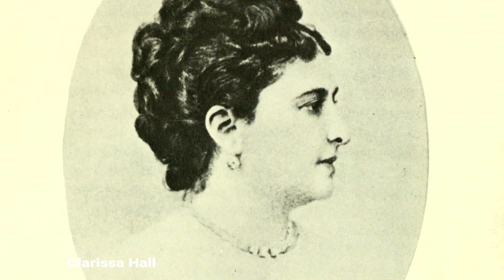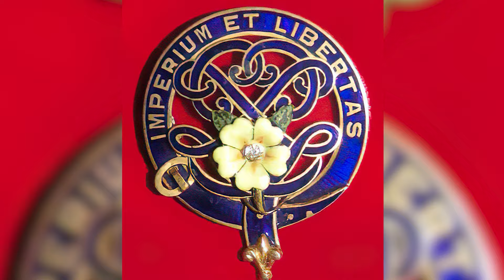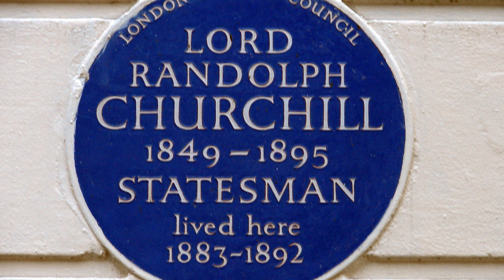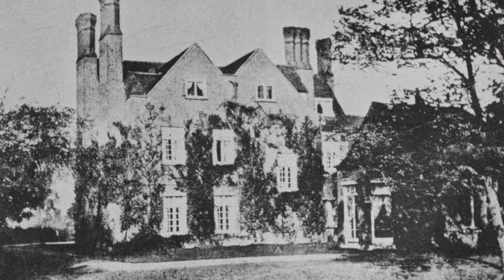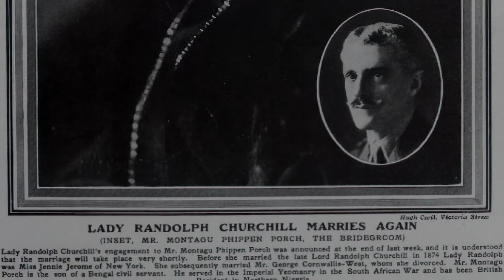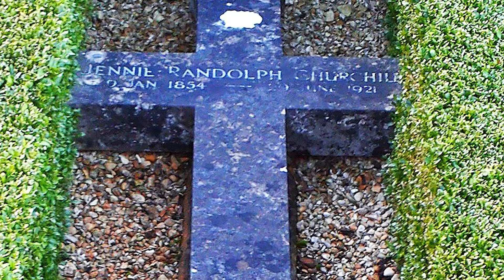Jennie Jerome American Heiress to British Aristocrat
Jennie Jerome was an American belle and British socialite, one of three surviving daughters; she was born in Brooklyn on January 9, 1854. The family would migrate to Paris before settling in England due to the outbreak of the Franco-Prussian war. It was then she first came into contact with a restless yet ambitious man who would change her life forever. Join me now as we look back at the remarkable life of Lady Randolph Churchill.